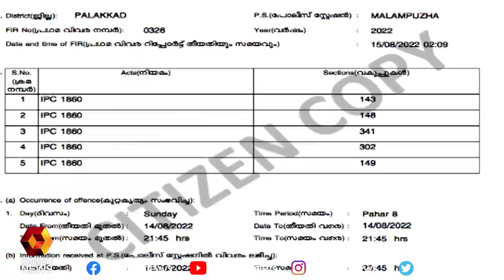ആർഎസ്എസുകാർ വെട്ടിക്കൊലപ്പെടുത്തിയ ഷാജഹാന്റെ പോസ്റ്റ് മോർട്ടം പൂർത്തിയായി cpim |shajahanmurder | rss